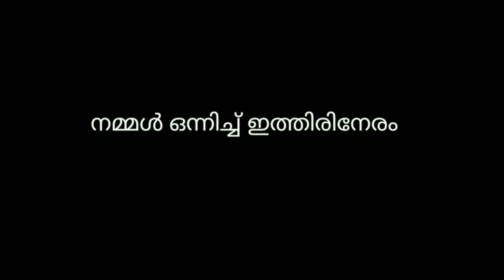കനകരാജ്|NAMMAL ONNICHU ITHIRINERAM|EP 53|നമ്മൾ ഒന്നിച്ചു ഇത്തിരിനേരം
ഇന്ന് കനകരാജ് ചേട്ടനോടൊപ്പം...